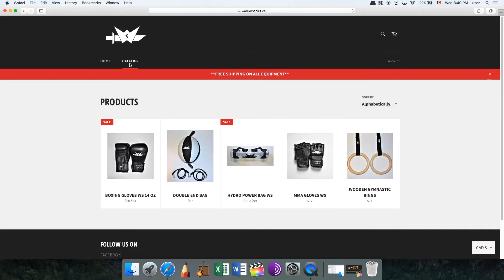HUGE ANNOUNCEMENT!!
Thanks for being around guys! it means a lot to us!

UNLEASH YOUR INNER WARRIOR !!